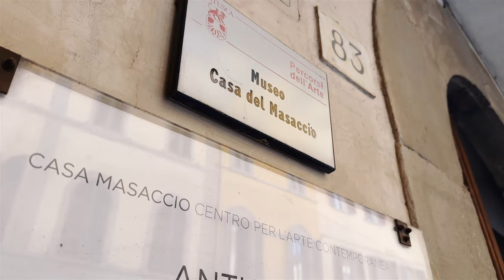Il territorio di San Giovanni Valdarno | Terre degli Uffizi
San Giovanni Valdarno fu fondata nel gennaio dell'anno 1299 con il nome di Castel San Giovanni. E' una delle Terre Nuove voluta da Firenze per estendere il suo controllo sul territorio circostante e conobbe fra il XIV e il XV secolo un progressivo sviluppo e consolidamento.